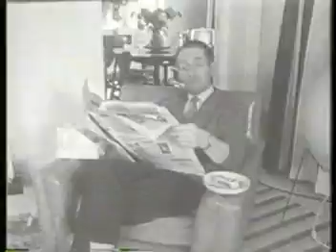PATRICK MacNEE/HONOR BLACKMAN Kinky Boots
PILLOWS & PRAYERS